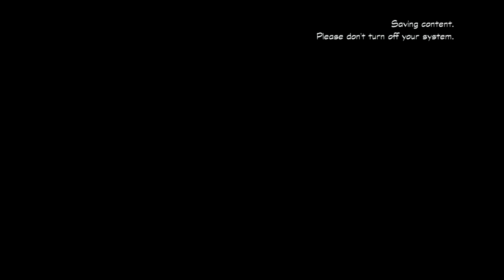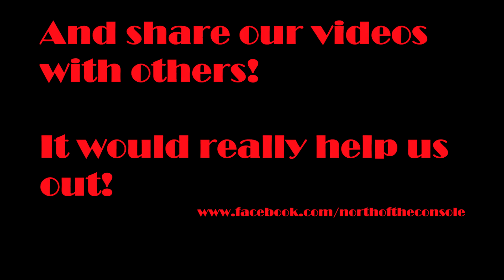Ducktales #12 - North of the Console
Jules tries to conquer the Himalayas yet again

 All images used were located through Google Images under the filter "Labelled for Reuse with Modification" and are assumed to be without copyright.